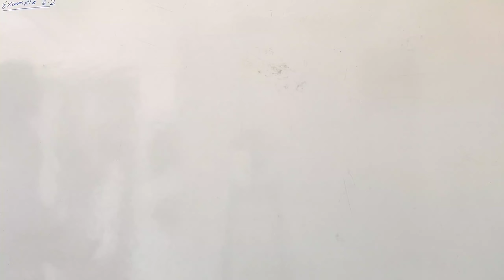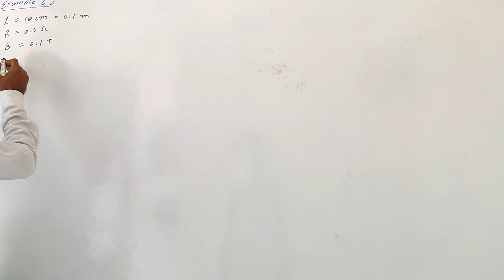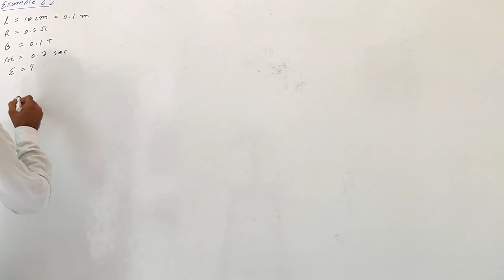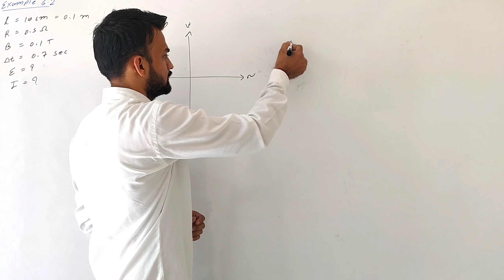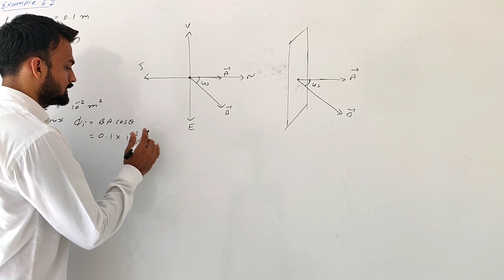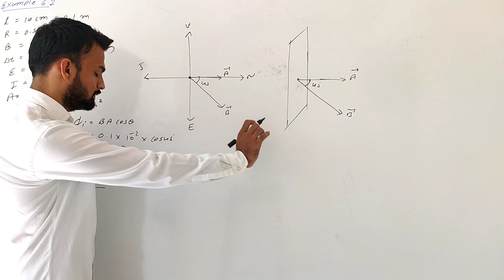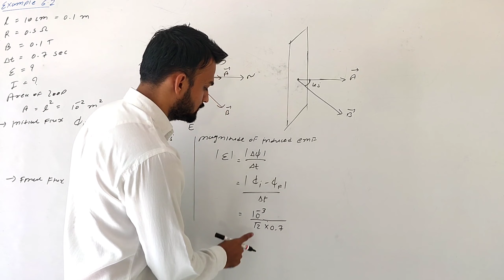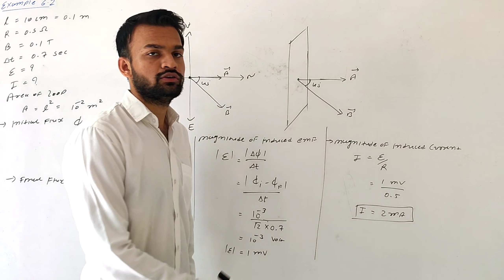12th physics chapter 6 : Example 6.2